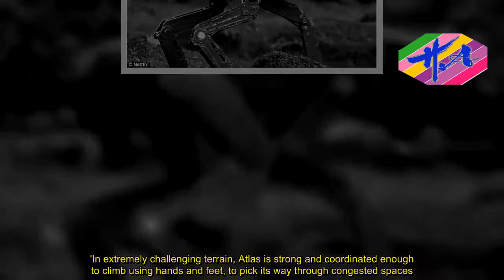Boston Dynamics taunts creepy SpotMini robo-dog - News Techcology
When robots become sentient we better hope they don't see footage of a Boston Dynamics employee taunting the firm's latest creation.In a newly-released clip, a member of the US engineering company's staff can be seen armed with a hockey stick attacking one of its creepy SpotMini robo-dogs.The automatons look eerily similar to those featured in an episode of sci-fi series Black Mirror, where mechanised canines hunt humans in a post-apocalyptic future.In a minute-long video, titled 'Testing Robustness', a human can be seen armed with a hockey stick.The man attempts to stop SpotMini from opening a door, a new trick revealed by the Waltham, Massachusetts, firm just last week.He first stops the robot with the stick, pushing a new arm attachment away from the door.When that doesn't work, he closes the door against the robot to prevent it from opening it.SpotMini persists, so the employee pulls the robot from behind and drags it backward. This results in a small piece of its back breaking off.Black Mirror explores what could happen if machines like this turn on us, in an episode titled Metalhead from the fourth season of the Netflix series.It depicts a terrifying quest for survival in a world where robo-dogs can outrun and outsmart humans.The episode came about ‘from watching Boston Dynamics videos,' but crossed with the film All Is Lost, creator Charlie Brooker told EW.‘And with those videos, there’s something very creepy watching them where they get knocked over, and the look sort of pathetic laying there, but then they slowly manage to get back up.’SpotMini recently hit the headlines when Boston Dynamics posted a video showing off its creepy canine opening a door all on his own.In the 45-second video, titled 'Hey Buddy, Can You Give Me a Hand?' a SpotMini walks over to a door before realizing it can't get through.Another SpotMini quickly comes to his rescue and extends his (somewhat terrifying) clawed arm, which he uses to grab the door handle.The SpotMini is seen holding open the door as his fellow robo-dog friend then casually walks through the door.The terrifying video has led one commentator to write on YouTube: “Doors can no longer stop them, we’re doomed.'It seems that Boston Dynamics has added even more useful skills to the MiniSpot since the dog-like quadruped's design was updated last November.The SpotMini is a small four-legged robot that 'comfortably fits in an office or home,' the firm said.It weighs 25 kg (55 lb), or 30 kg (66 lb), when you include the robotic arm.The SpotMini is able to pick up and handle items due to its mechanical arm and perception sensors.Boston Dynamics first introduced the lightweight SpotMini robot in 2016, advertising that it could wash dishes, pick up trash and complete other tasks to help around the house.The SpotMini is also all-electric and can last for 90 minutes on a single charge.Boston Dynamics says it's the 'quietest robot we have built.'In the last teaser video, Boston Dynamics appeared to be showing o
Source: